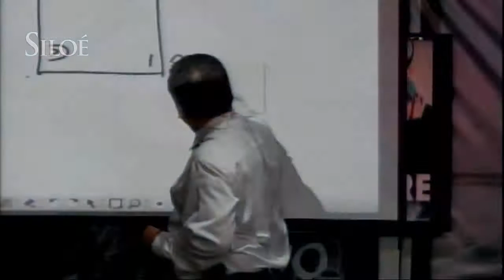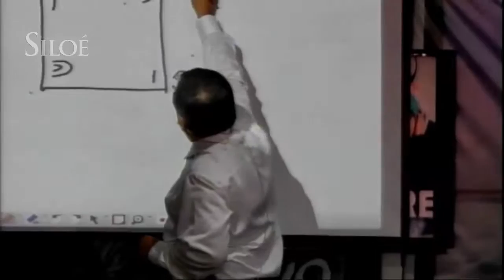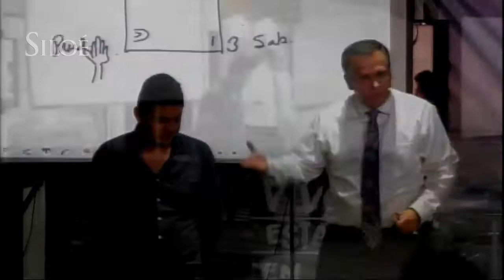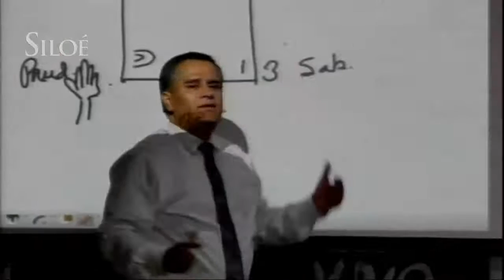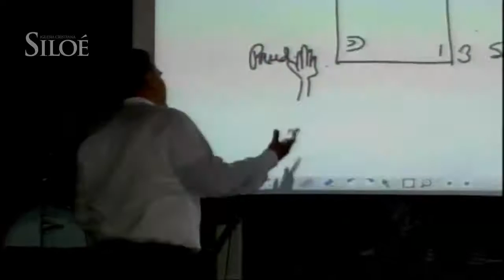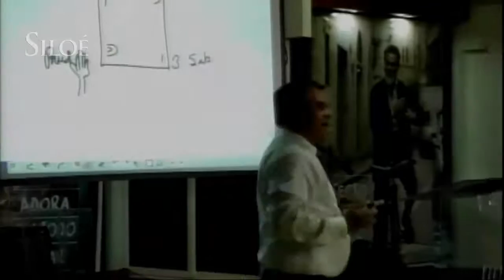Los Huesos Secos 08062016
Tema impartido por el pastor Ruery Juárez de Iglesia Mexicana del Evangelio de Cristo (IMEC)